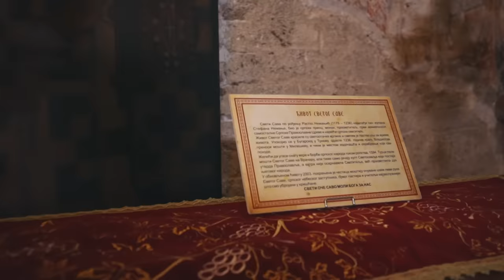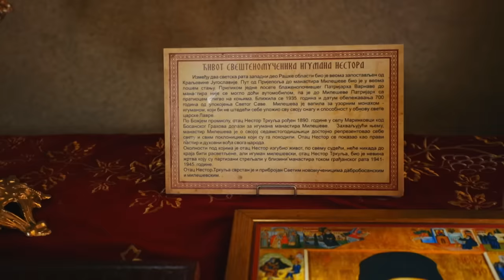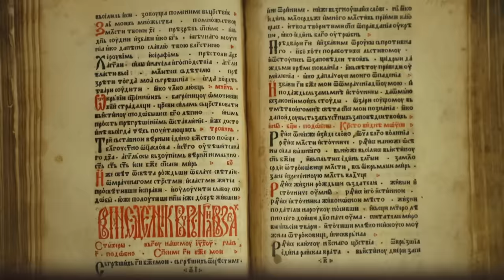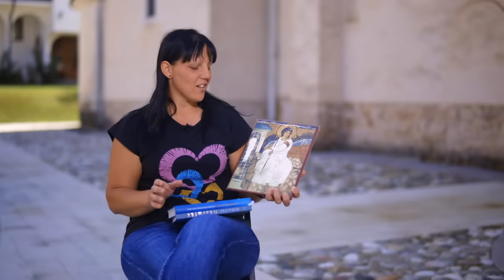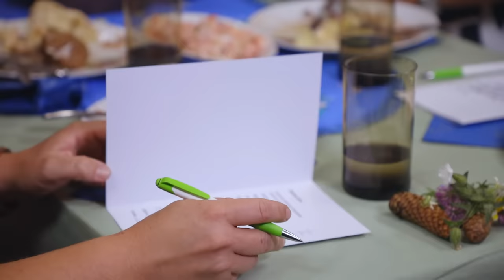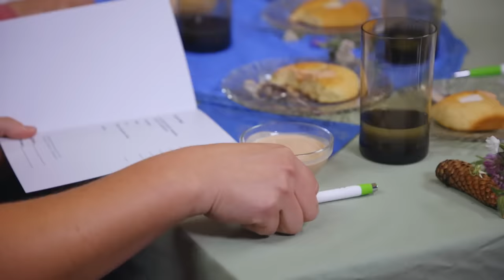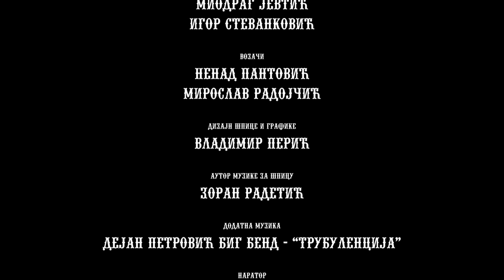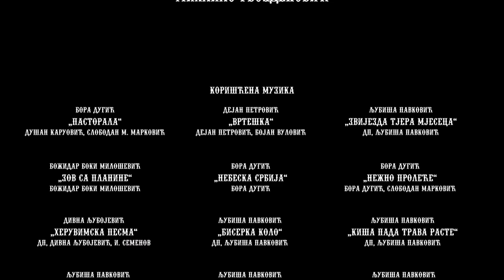Kuhinja moga kraja: Jasmina Simović / Kamena Gora, Prijepolje / sezona 19/1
Sedam novih dama iz sedam različitih krajeva Srbije spremno je za putovanje, druženje i kuvanje sa Kuhinjom moga kraja.

U prvoj epizodi nove sezone serijala Kuhinje moga kraja, devojke stižu u posetu Jasmini Simović, koja je ljubav pronašla na planinarenju pa je na planini i ostala. Kamena gora dame će iznenaditi netaknutom prirodom i bajkovitim ambijentom a domaćica će ih oduševiti tradicionalnim specijalitetima, gostoprimstvom i ljubaznošću, kao i fantastičnim izletom koje će sigurno još dugo pamtiti.

Kao i do sada, nijedna od ovih dana nije profesionalna kuvarica ali su sve vrlo vešte i raspoložene da se predstave svojim specifičnim specijalitetima karakterističnim za mesta iz kojih dolaze. Isto tako, one će prikazati i sve lepote i zanimljivosti svojih krajeva.

Kroz sedam nedelja dame će sa radošću podržavati jedna drugu u takmičenju za nagradu od 200.000 dinara, koju osvaja ona domaćica koja je po ocenama svojih saputnica i suparnica spremila najbolji ručak i ostavila najbolji utisak.